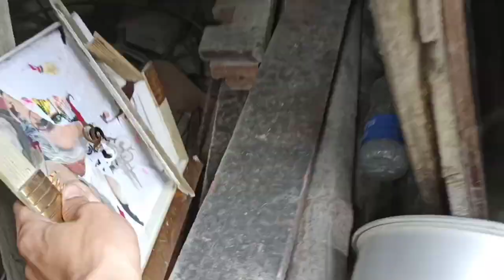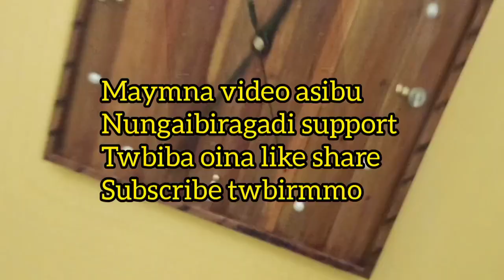bamboo wall clock ⏰⏰ akaiba Nwna amuk semba/ Restoring broken Wall clock 🕝🕝